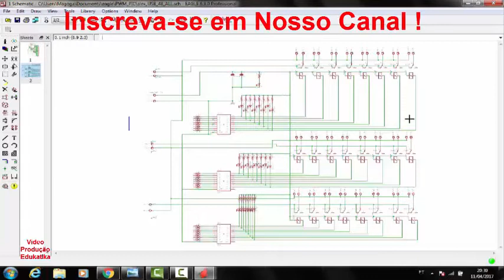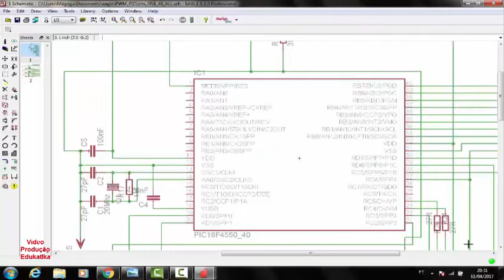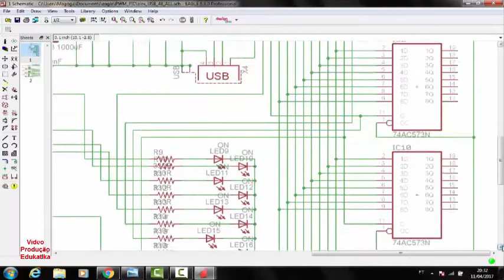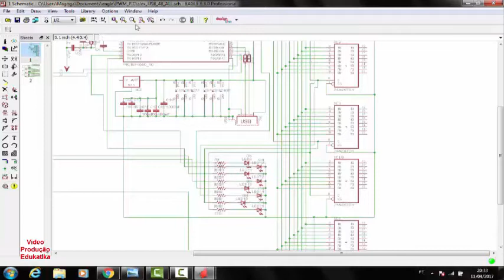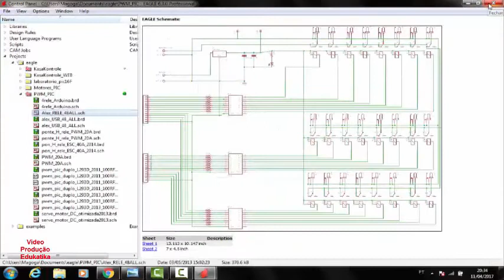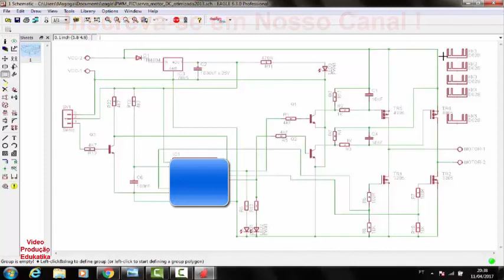Engenharia Reversa em eletrônica Parte 1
Descrição de como a engenharia pode ajudar ou não a entender um circuito eletrônico !